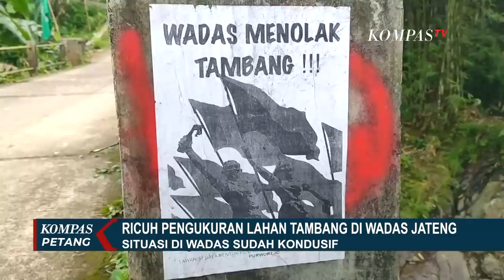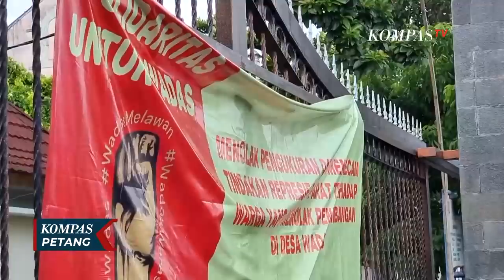Ricuh di Desa Wadas Terkait Pengukuran Tanah, Ganjar Pranowo Kunjungi Desa Wadas dan Minta Maaf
PURWOREJO, KOMPAS.TV - Hari ini, Ganjar mengunjungi lokasi Desa Wadas bersama dengan Kapolda Jawa Tengah.

Ia bertemu dengan sejumlah warga, sembari menjelaskan perbedaan pendapat yang terjadi kemarin hingga terjadi kisruh.

Gubernur Jawa Tengah juga akan melaporkan situasi terkini kepada Menko Polhukam, sembari terus menjalin komunikasi dengan warga di Desa Wadas.

Sebelumnya, Ganjar meminta maaf dan meminta warga Wadas tidak perlu takut dan khawatir, sebab yang dilakukan hanya pengukuran tanah saja bagi yang sudah setuju.

Ganjar juga sudah mengundang Komnas HAM untuk mengawal pengukuran tanah itu.

Visual yang anda saksikan ini adalah saat sejumlah warga dibawa polisi kemarin.

Baca Juga Tanggapan Moeldoko tentang Situasi di Wadas: Perlu Dilihat secara Jernih agar Tidak Bias di

Kapolda Jawa Tengah akan membebaskan 64 warga yang ditangkap.

Kapolda menyebut, sebenarnya tidak ada upaya penangkapan, hanya upaya pengamanan agar tidak terjadi kericuhan antara warga yang pro kontra pengukuran lahan.

Komisi Nasional Hak Asasi Manusia meminta proyek alih fungsi lahan Wadas ditunda sementara.

Komnas HAM juga berupaya jadi mediator dalam konflik yang berujung pada penangkapan 60 warga Wadas yang menolak proyek tersebut.

Pasca kericuhan di Desa Wadas, unjuk rasa digelar mahasiswa dan pegiat tolak penambangan di Mapolda Daerah Istimewa Yogyakarta.

Selain menolak penambangan Batu Andesit untuk Proyek Waduk Bener, massa juga menuntut pembebasan 60 lebih warga Wadas yang ditangkap.

Baca Juga Kericuhan Wadas, Wakil Ketua DPR Minta Pemerintah Kedepankan Langkah Dialog di